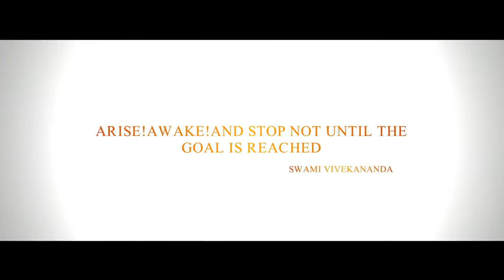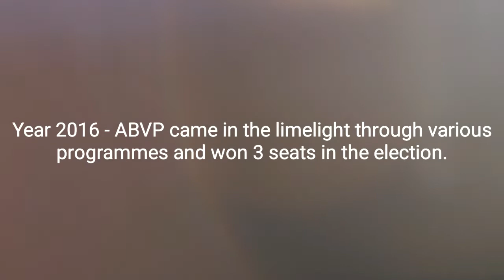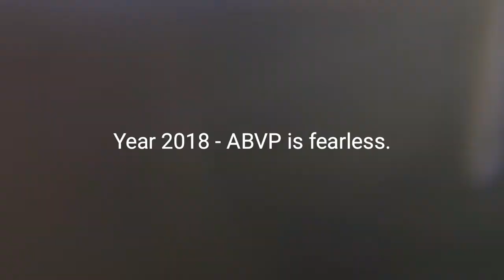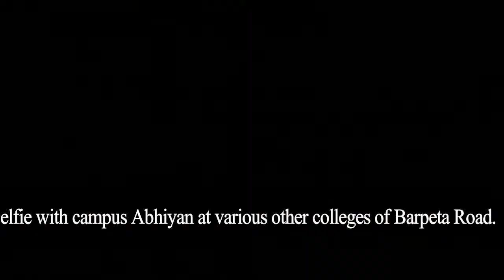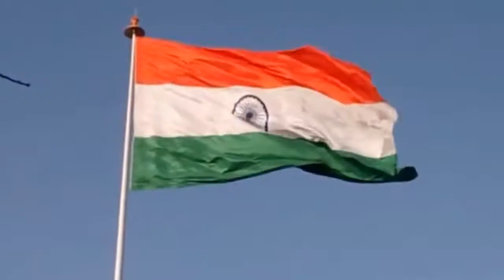ABVP B H college video 2018